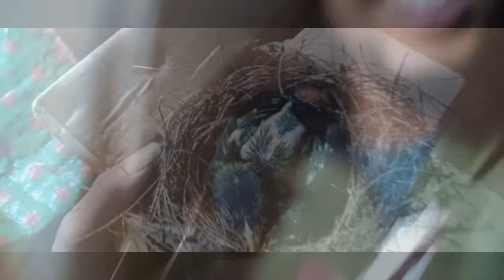😱😱Aajo Chora ( Bord ) |😽Ko Sano Halp🥳🖤 Sinke short vlog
Sinkevlog
sinke short vlog
sinke shorts vlogger
Sinke vlog
Peopele and vlog
Anil sunar
Ratan karki
Pridev joshi
RajKumar Thapa Magar
MRB Vlogs
Swati Rojha
CooL Boyyy
rock Lama vlogs
Grima Entertainment
Enter comma-separated values185/